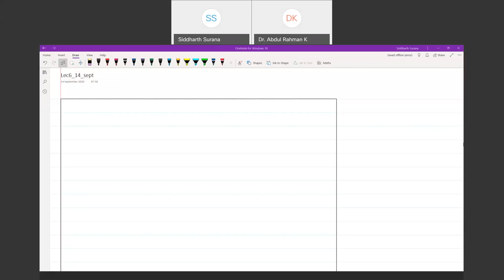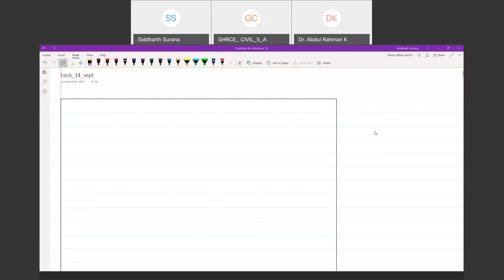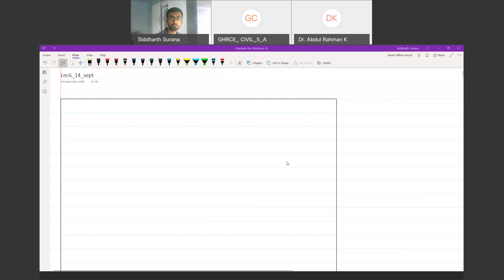14Sep20 Fluid Mechanics GATE CE ME Siddharth Surana